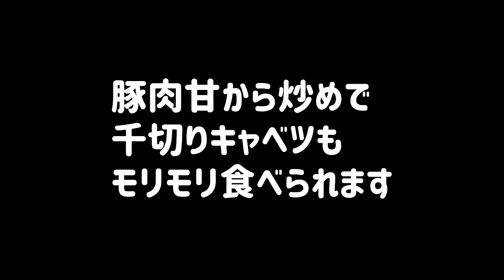【ズボラ飯】豚肉甘から炒めでキャベツの千切りをモリモリ食べます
生姜焼きとキャベツもよく合いますが、甘から炒めでもキャベツとよくあいます🐤

業務スーパーとスーパーのタイムセール好きなズボラな貧乏独身おじさんが日々の献立作成に役立つようズボラ飯を紹介しています